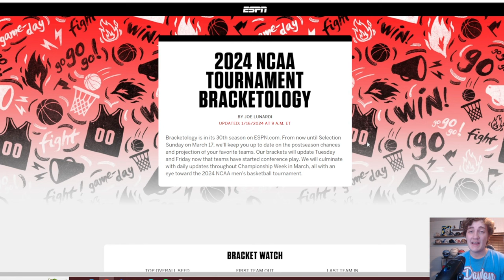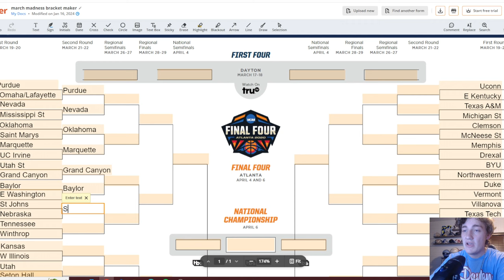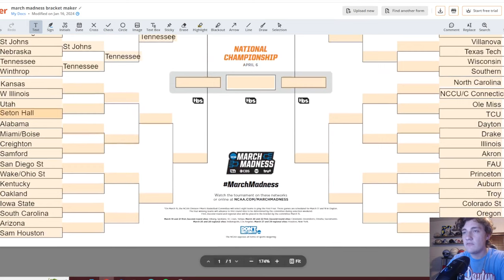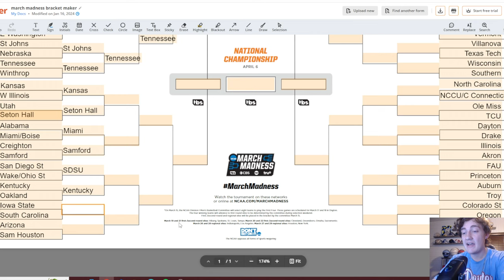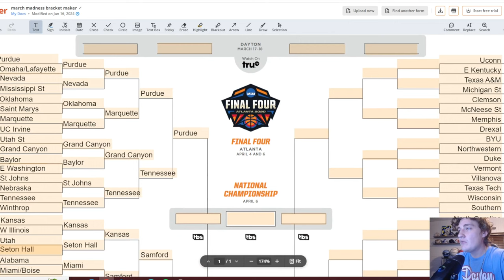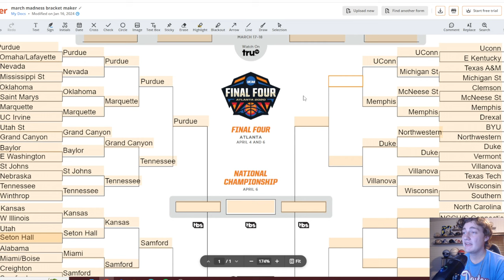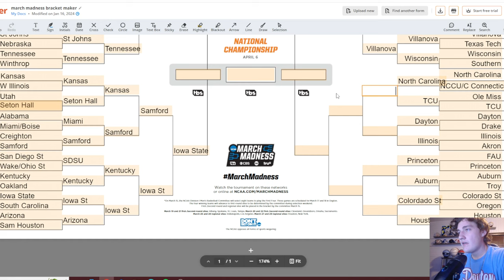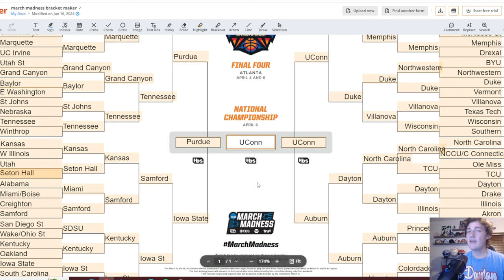Filling Out Joe Lunardi’s BRACKETOLOGY! *Updated* MARCH MADNESS PREDICTIONS!